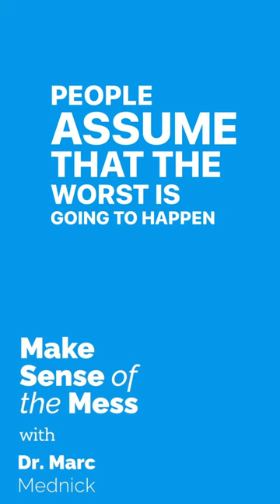Supporting Children During the divorce Process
Dr. Marc Mednick is a highly experienced psychologist and coach helping individuals navigate the challenges of divorce with grace and compassion. With a wealth of expertise in psychology and a deep understanding of human dynamics, Dr. Marc has dedicated his career to assisting individuals in making sense of the mess that divorce can often bring.

As a renowned expert in the field, Dr. Marc recently launched his brand new podcast called "Make Sense of the Mess," where he shares invaluable insights and practical strategies for co-parenting through divorce. Dr. Marc aims to provide guidance, support, and inspiration to those going through the difficult process of divorce, helping them foster healthy co-parenting relationships for the well-being of their children.

With a compassionate approach and extensive knowledge, Dr. Marc is committed to helping individuals and families navigate the challenges of divorce to find a path forward towards healing and healthy co-parenting.